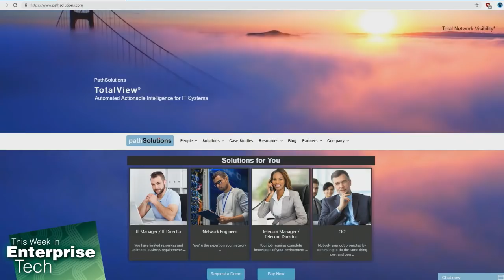Solving VoIP/UC Garble Problems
Tim Titus, CTO of PathSolutions talks VoIP/UC troubleshooting with Brian Chee and solving garble problems.

Host: Brian Chee
Guest: Tim Titus